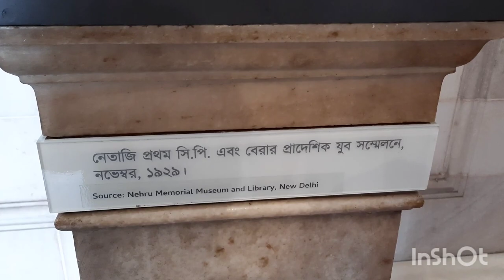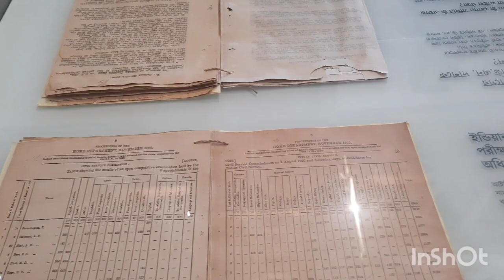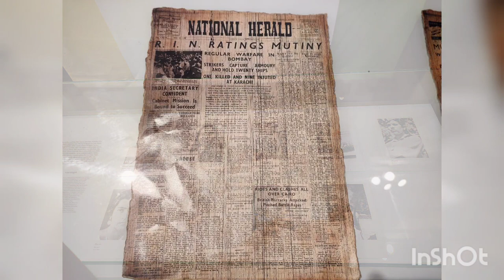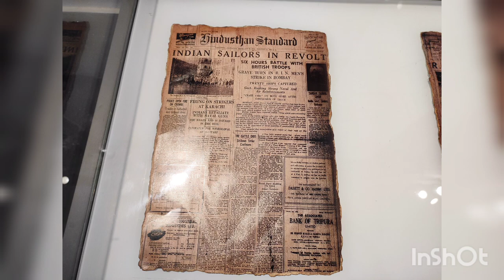Our 2nd vlog|# Victoria Memorial Hall|Ticket price 2022 | Mr. Bag & Bera Vlog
Our 2nd vlog|# Victoria Memorial Hall|Ticket price 2022| Victoria Exposed| Mr. Bag & Bera Vlog

Victoria Memorial is a very beautiful place in kolkata.. Which was built between 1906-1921.It is dedicated to the memory of queen victoria presently it is a mesuem under the ministry of culter..

last ticket booking time - 4pm

redmi note 10 pro & A71